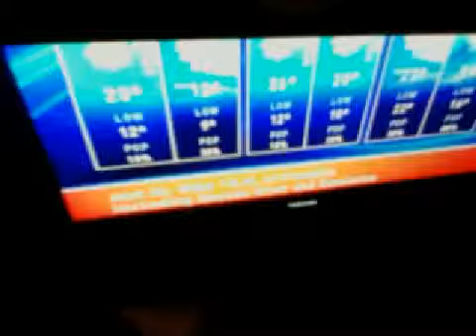End the program!!!!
What is the point of all this then? 8/23/15.